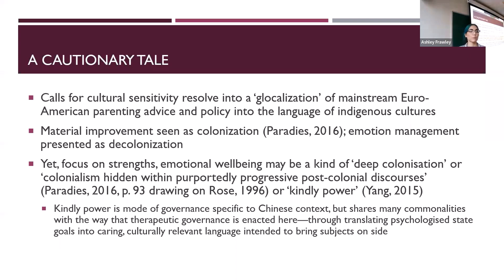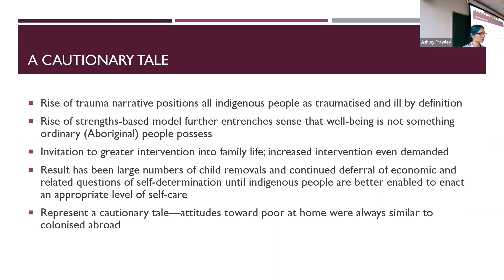De-colonisation or DEEP-colonisation?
This week patrons get an exclusive lecture on how problems are increasingly psychologised through the language of "trauma". Are indigenous people in Canada really "traumatised"? Is this a form of de-colonisation? Or is it deep colonisation: colonisation of our minds through a kindly language that disarms us and brings us on side.